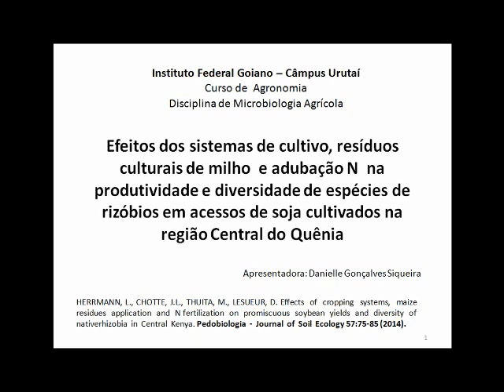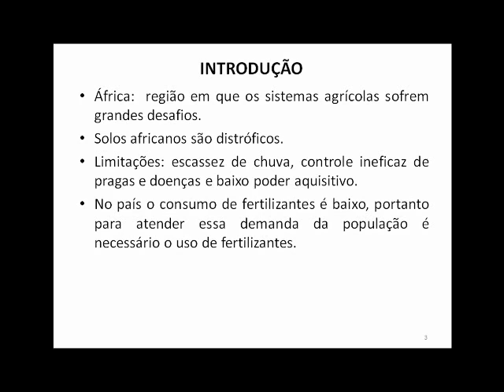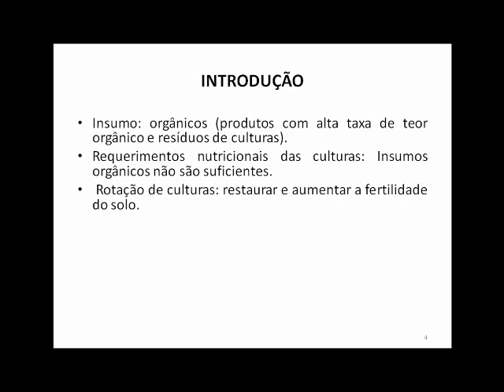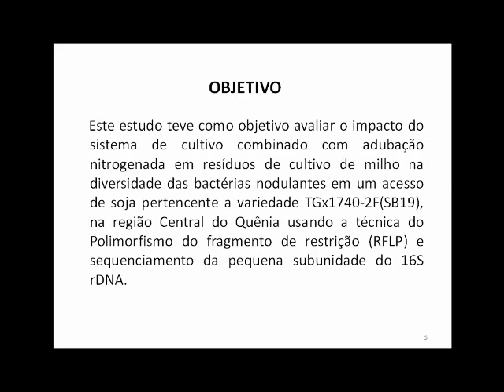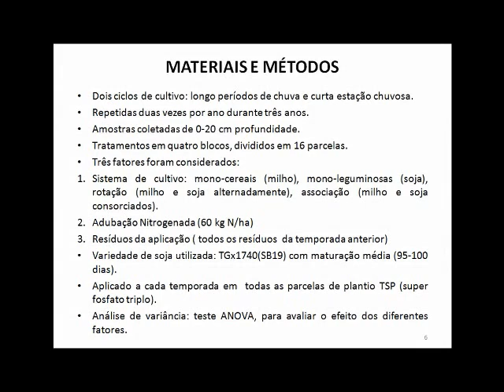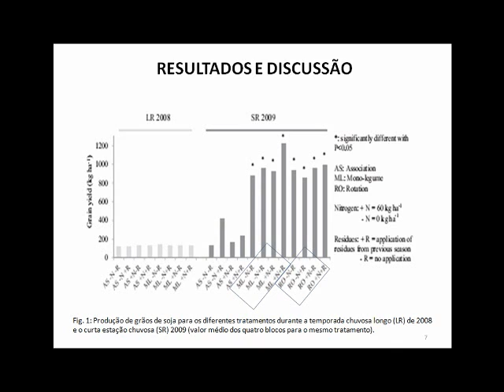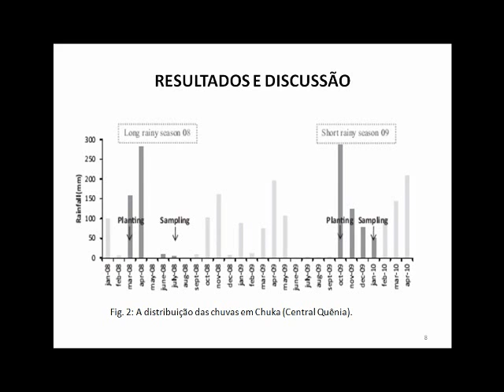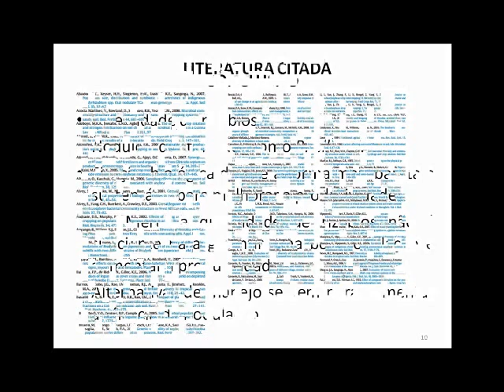Seminário Microbiologia Agrícola - Apresentadora Danielle Gonçalves Siqueira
Instituto Federal Goiano câmpus Urutaí
Professor Milton Luiz da Paz Lima
Apresentação de artigo Científico
Primeiro Semestre de 2014.